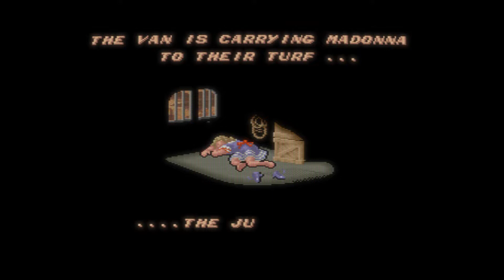Vigilante (Arcade)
Pure gameplay

[EnriqueGG]